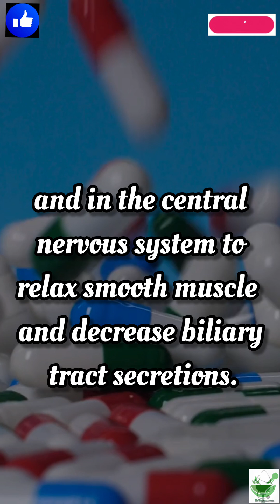Clidinium bromide | Learn a drug daily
Clidinium bromide is an anticholinergic drug. It may help symptoms of cramping and abdominal or stomach pain by decreasing stomach acid, and slowing the intestines.

Mechanism of action: Clidinium inhibits muscarinic acetylcholine receptors on smooth muscles, secretory glands, and in the central nervous system,  to relax smooth muscle and, decrease biliary tract secretions.
It is commonly prescribed in combination with chlordiazepoxide.

Uses: The combination of chlordiazepoxide and clidinium is used along with other medications to treat peptic ulcers, irritable bowel syndrome, and enterocolitis.

Dosage: Chlordiazepoxide 5 mg and clidinium 2.5 mg capsules.

Adverse effects: Dizziness, drowsiness, weakness, blurred vision, dry eyes, dry mouth, nausea, constipation, and abdominal bloating.